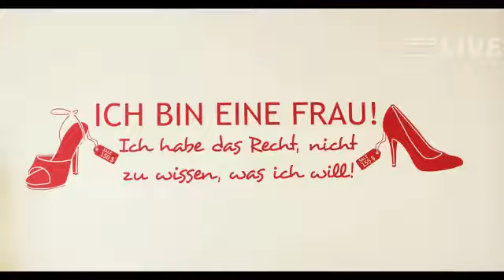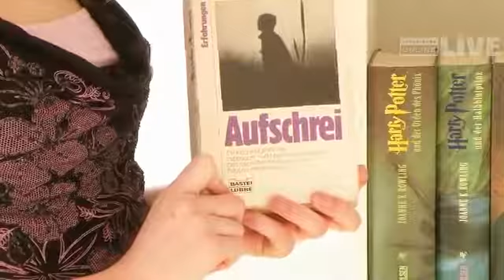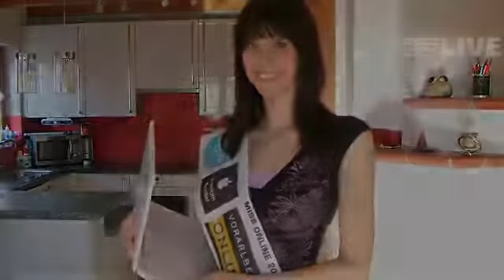Dornbirn: Miss Online 2011 Tina privat